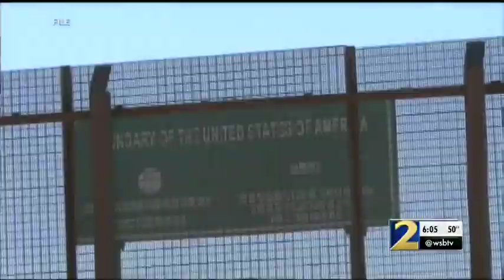DA believes alleged killer mentioned in president's speech was trained by Mexican cartel